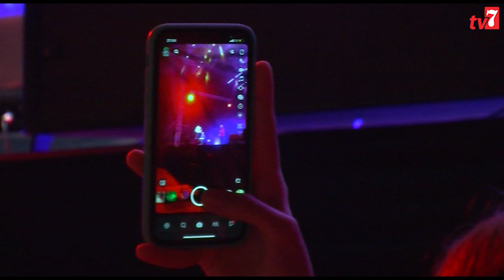Koncert Sergeja Cetkovic i Stjepana Hausera - Bar